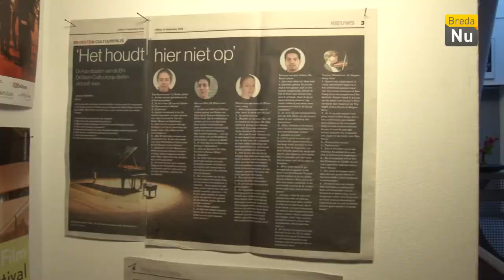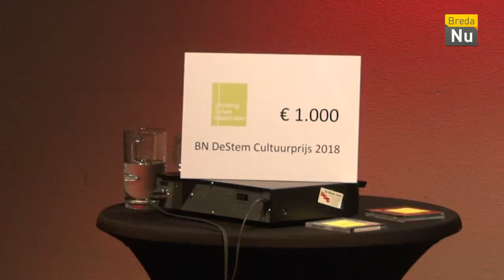Breda in Beeld BN DeStem Cultuurprijs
In de nieuwe Veste was de finale van BN DeStem cultuurprijs. Van alle kandidaten werd Bas van Gils verkozen tot de winnaar.